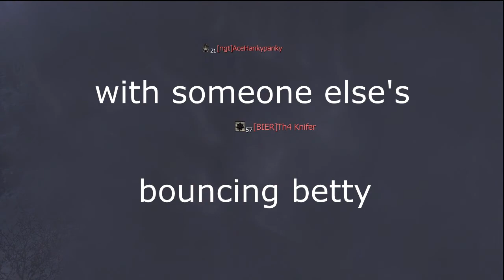Mw3 - OMFG?!! Moments Episode 4 - EliteNL xClan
Our first MW3 episode! Good ratings and we'll make more!

Triple Bouncing betty
Triple stun kill
Triple barrel kill
Funny Care package kill